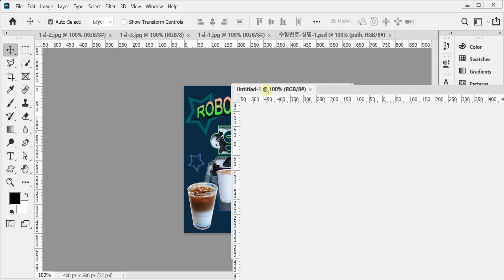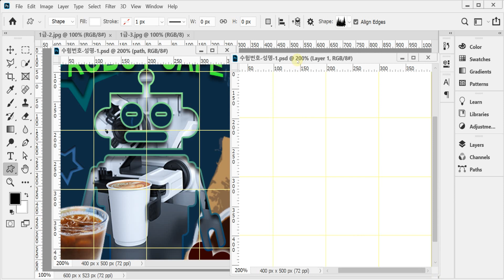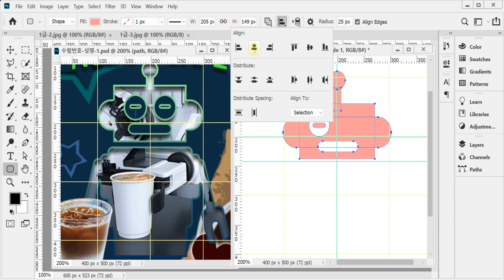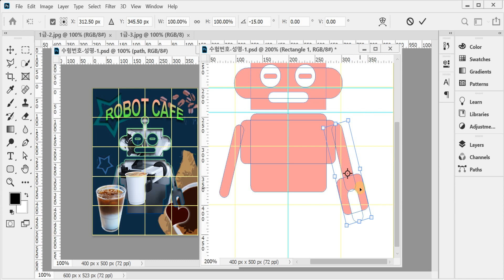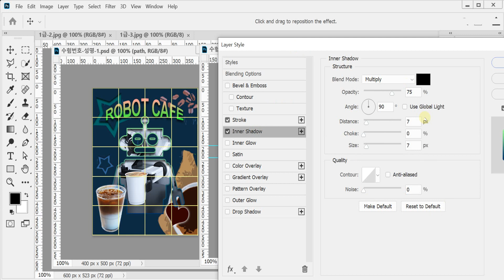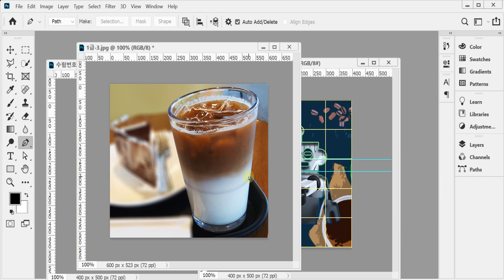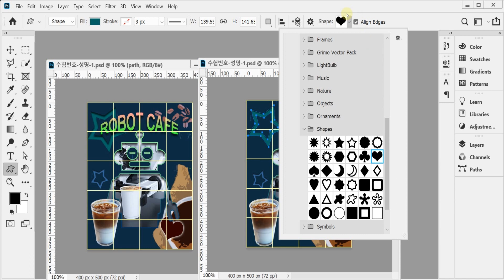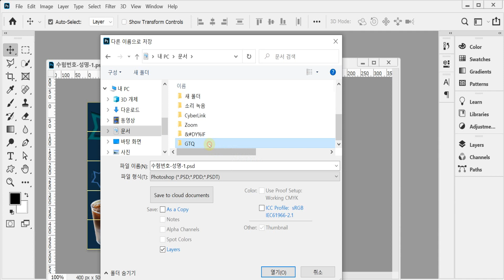[최신개정판 GTQ포토샵1급 ver.CC] 기출 유형 문제 8회 문제 01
이 동영상은 [최신개정판 이기적 GTQ 포토샵 1급 ver.CC] 도서 내용을 바탕으로 제작되었습니다.

🔹 도서 자세히 보기 :
🔹 이 동영상이 포함된 재생목록 :

 • 최신개정판 GTQ 포토샵 1급 ver.CC